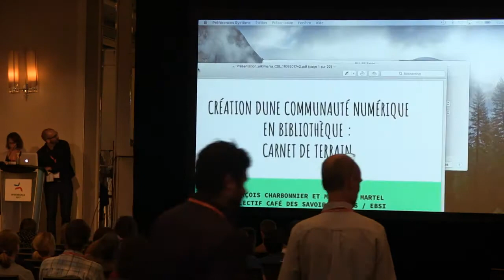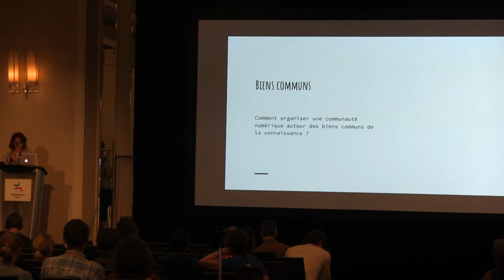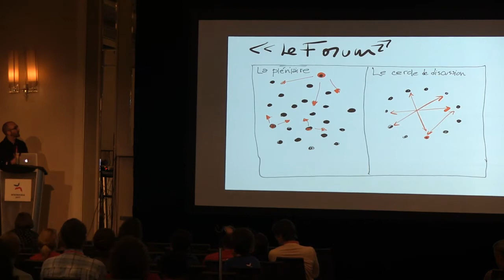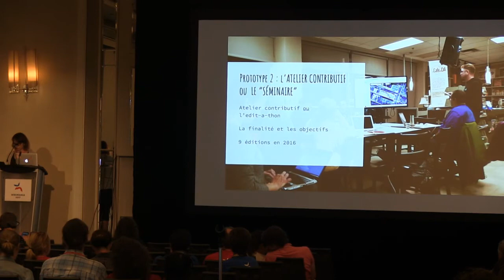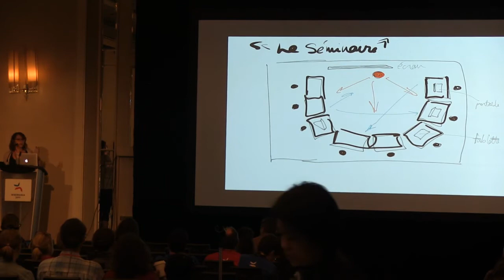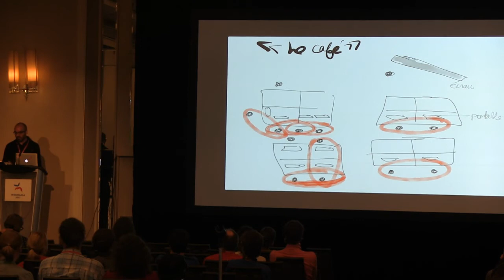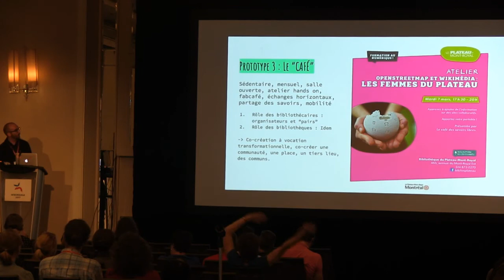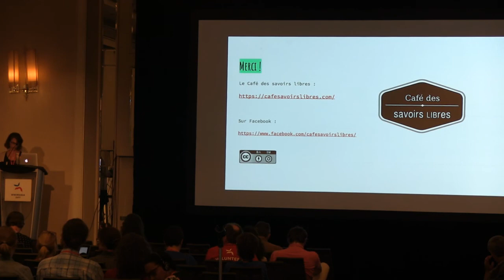Création d'une communauté numérique locale. Prototypage d'un atelier contributif en bibliothèque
[Français]
Le café des savoirs libres est un collectif informel de passionné.e.s qui initient et portent des projets autour des communs de la connaissance. Depuis plusieurs années, le collectif est en constante mutation. De l'organisation de bookcamps à l'édition québécoise du calendrier de l'avent du domaine public, en passant par les labos public du livre, le café des savoirs libres se redéfinit en permanence selon le contexte dans lequel il intervient. Toutefois, un élément est central dans son évolution. Toutes ses activités tournent autours des communs et cherchent à créer une communauté numérique locale au sein d'une communauté numérique globale.

Les communs permettent de mettre au centre de nos préoccupations l'idée d'une communauté qui gèrent elle-même ses ressources, quelles soient culturelles ou autres. Parmi ses dernières activités, le café des savoirs libre s'est associé au réseau des bibliothèques de la ville de Montréal pour créer des communautés numériques localisées dans chaque quartiers. Pour ce projet, elle a trouvé en Wikipédia et OpenStreetMap des partenaires naturelles.

L'objectif de cette présentation est de faire le récit de cette rencontre : Café des savoirs libres / Wikipédia et OpenStreetMap / Bibliothèque de la ville de Montréal. Nous partirons de nos carnets de notes pour remonter aux origines de ces ateliers, rendre compte du processus de prototypage et montrer comment les bibliothèques sont les partenaires idéals de ces ateliers.

La présentation s'adresse aussi bien aux passionnés qui souhaiteraient mettre en place des ateliers en bibliothèque qu'aux bibliothécaires qui souhaiteraient accueillir ce type d'activité.

[English]
The Café des savoirs libres (Open Knowledge Café) is an informal collective of enthusiasts who initiate and carry projects related to the knowledge commons. For several years, the collective has been constantly changing. From the organization of bookcamps to the Quebec edition of the advent calendar of the public domain, to the Labo public du livre (The Book Public Labs), the Café des savoirs libre is redefining itself continuously according to the context in which it intervenes. However, one element is central to its evolution. All of its activities revolve around the commons and seek to create a local digital community within a global digital community.

The commons make it possible to focus on the idea of ​​a community that manages its own resources, cultural or other. Among its latest activities, the Café des savoirs libre has partnered with the Montréal's network of public libraries to create digital communities in each neighborhood. For this project, the Café found natural partners in Wikipedia and OpenStreetMap.

The objective of this presentation is to give an account of this partnership : Café des savoirs libres / Wikipedia and OpenStreetMap / Montréal's network of public libraries. Using our notebooks, we will go back to the origins of these workshops, report on the prototyping process and show how libraries are the perfect partners for these workshops.

The presentation is intended for enthusiasts who wish to set up workshops in libraries as well as librarians who would like to host this type of activity.